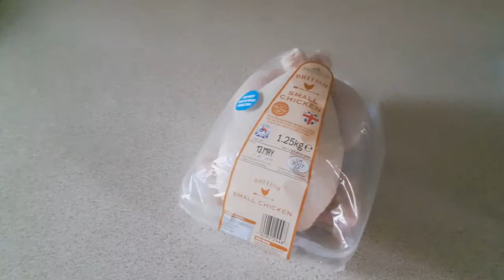How to cook perfect Eggs Extreme, pt4 old egg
Forth of the quartet, think it all gets a bit weird too..